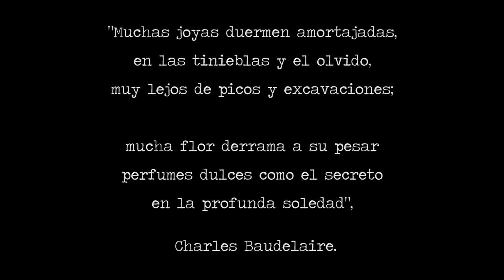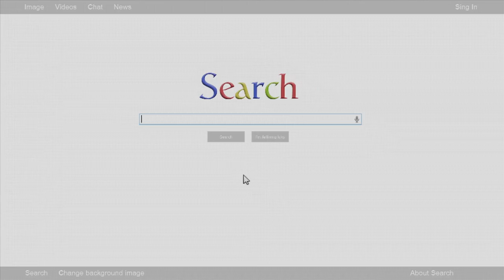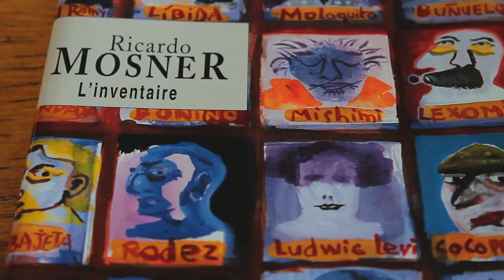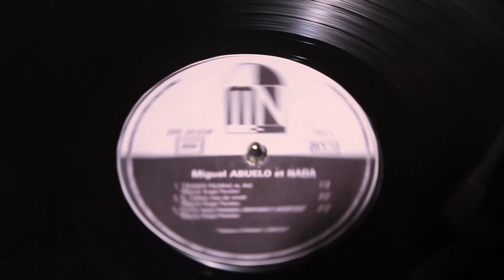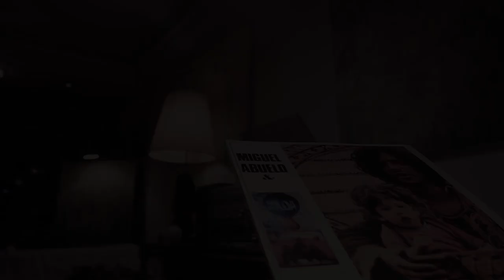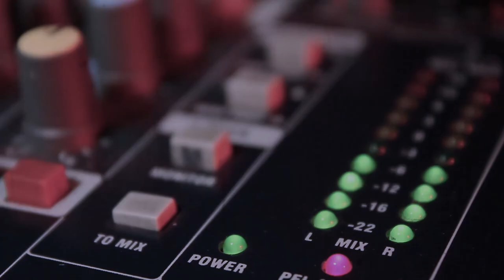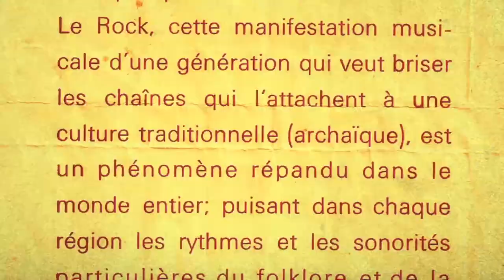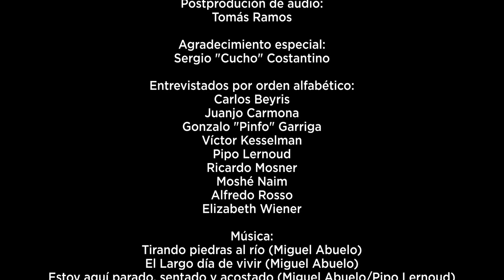Miguel Abuelo Et Nada, el documental. - Película completa - HD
Sinopsis
Charles Baudelaire escribió: “Muchas joyan duermen amortajadas, en las tinieblas y el olvido, muy lejos de picos y excavaciones; mucha flor derrama a su pesar, perfumes dulces como el secreto en la profunda soledad”. Sin saberlo, Baudeleire estaba escribiendo sobre “Miguel Abuelo et Nada”.
El rock argentino tiene grandes clásicos y hermosas gemas. En el primer grupo se encuentran Los Abuelos de La Nada; en el segundo, “Miguel Abuelo et Nada”, el increíble disco que Miguel grabó en París en 1972 con un grupo de argentinos y un chileno, jamás editado en Argentina y considerado de “culto” por los fanáticos.
Hippies, casas tomadas, pintores, obras de teatro, fotografía y psicodelia formaron parte del delirante paisaje que dio rienda suelta a uno de los mejores discos de la música argentina -como lo calificó Alfredo Rosso-, pero desconocido para el gran público, en un contexto de apertura cultural y sexual en la Europa post Mayo Francés.
“Miguel Abuelo et Nada, el documental” desentraña esta intrigante y vertiginosa historia. Se mete en el hueso de la época por medio imágenes exclusivas e inéditas, junto a entrevistas a personajes jamás encontrados hasta el momento, quienes dan cuenta de la envergadura de esta reliquia musical, enmarcados en coloridos y psicodélicos video clips, armados 44 años después.

Ficha Tecnica
Director: Juan Manuel Muñiz Oribe, Agustín Argento, Facundo Cararmelo
Productor: Juan Manuel Muñiz Oribe, Agustín Argento, Facundo Cararmelo,
Guionista: Agustín  Argento
Edición: Rodrigo Labombarda.
Sonido: Tomás Ramos.
Actor: Juan Manuel Gili.
Locución: Juli Pérez Regio.
Entrevistados: Daniel Sbarra, Carl Beyris, Pinfo Garriga, Victor Kesselman, Alfredo Rosso, Pipo Lernoud, Elizabeth Wiener, Juanjo Carmona, Ricardo Mosner, Moshe Naim.